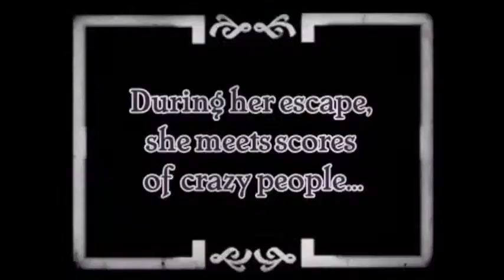Edna Debut Trailer